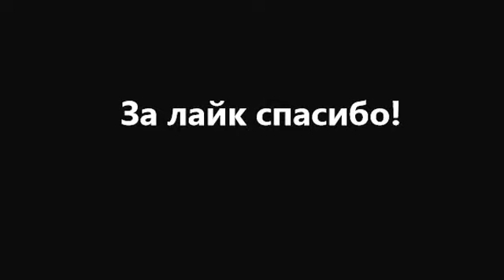Детское Печенье Пуговицы рецепт. Песочное печенье рецепт.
Печенье песочное простое. Цветное печенье рецепт. Песочное печенье для малышей. Как сделать цветное печенье. Очень вкусное и необычное печенье                                           Ингредиенты:
сахар 1 стакан, масло сл. 180 гр., плавленый сливочный сыр 90 гр.,  ванилин, 1 яйцо, мука 2,5-3 ст., 1 ч.л. разрыхлителя, щепотка соли, красители (по желанию)